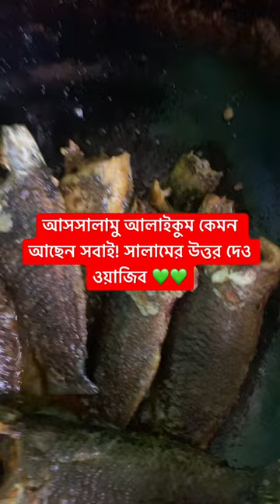💚shortvideo cooking fory foryoupage video dailyvlog trendi bangladesh Bristysfamilyvlog recipe